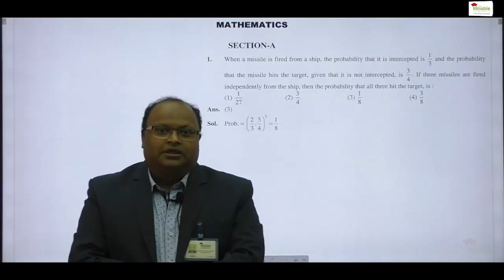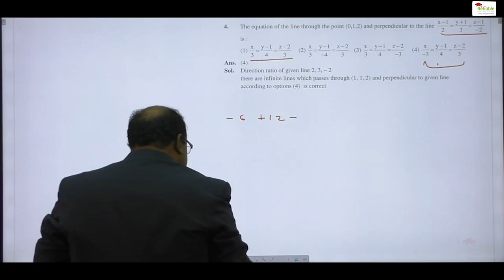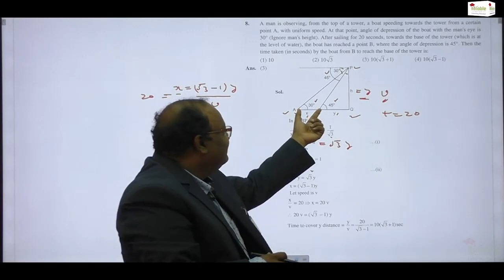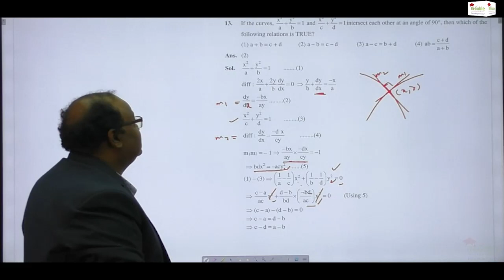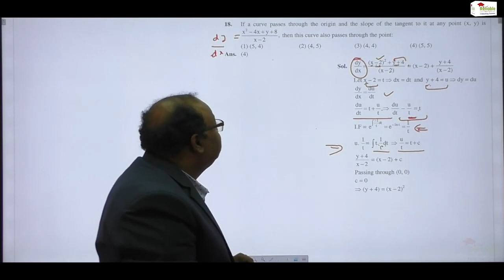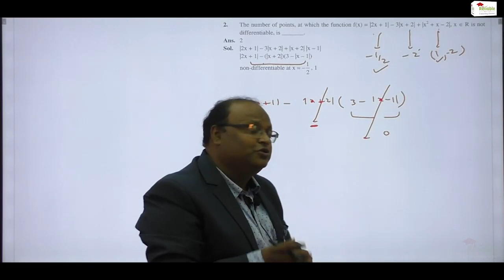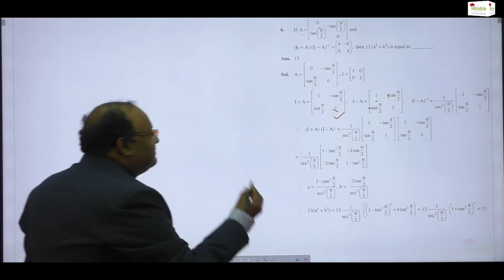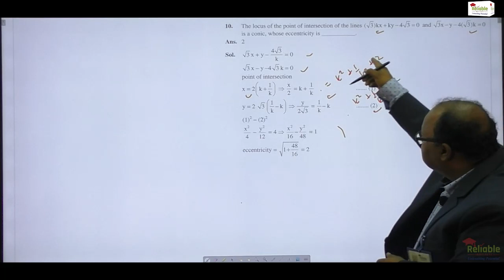JEE-Main 25th February (Shift-1) 2021. Mathematics part Video Solutions by Reliable Institute, KOTA.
JEE-Main February 2021.
Video Solutions by Reliable Institute, KOTA.
Watch the Video Solutions of Mathematics Part by Sandeep Kumar Tripathi (SKT) Sir, Mathematics, asked in JEE-Main 25th February (Shift-1) paper.